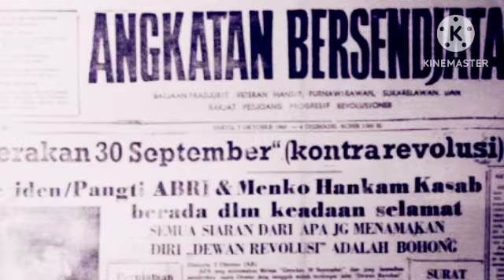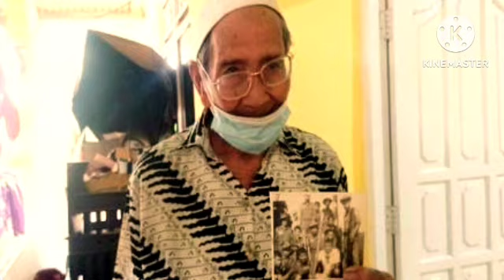ANDI NURDIN SANG PENGAWAL AH NASUTION PASCA G30S SAAT JADI KETUA MPRS